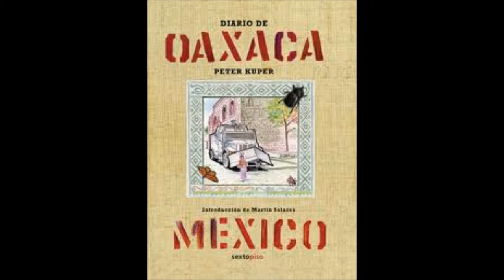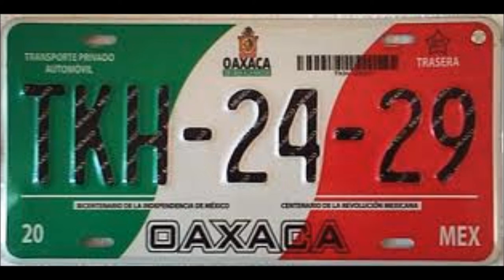CERRO ARMADILLO GRANDE.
dimension musical de ricardo martinez